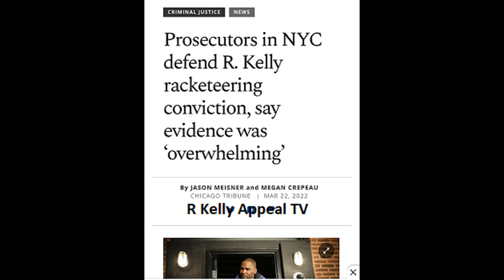3.22.22 R-Kelly Appeal TV (Governments response to Attorney BonJean)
According to the Chicago Tribune there Government has responded with a 150 brief supporting the R-Kelly verdict handed down. View for more details.